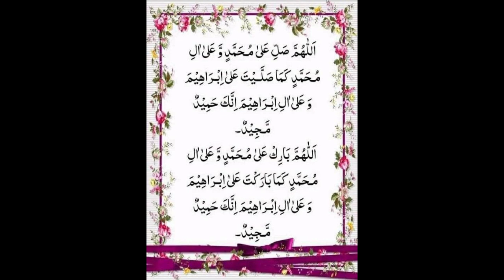Hazrat Muhammad S.W.A aur Shahad ki makhi Ka waqiya | Hazrat Muhammad S.W.A and honey bee